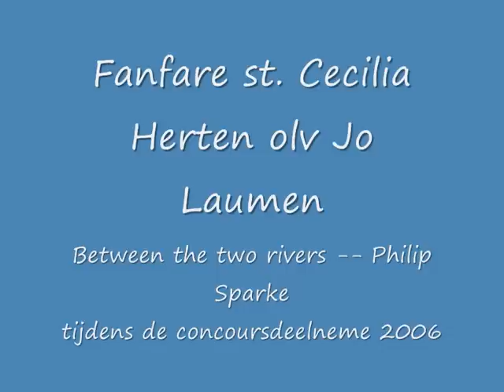Between the two rivers -- Fanfare st. Cecilia Herten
Fanfare st. Cecilia Herten tijdens het Bondsconcours 2006 olv dhr. Jo Laumen